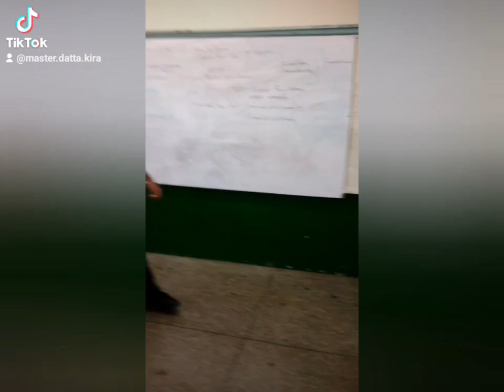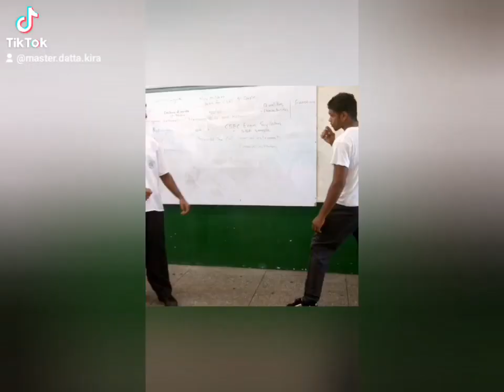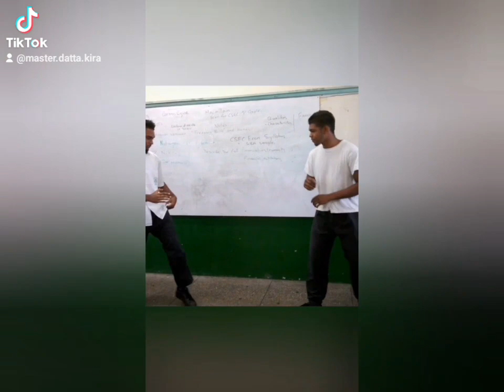My MMA fights in school some